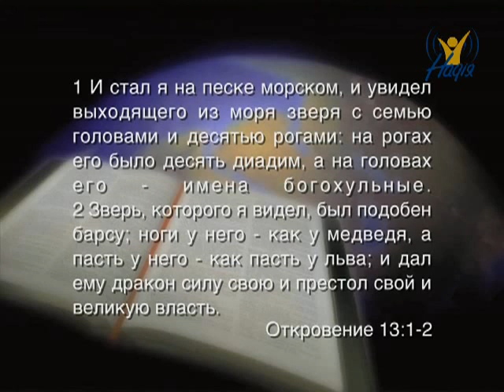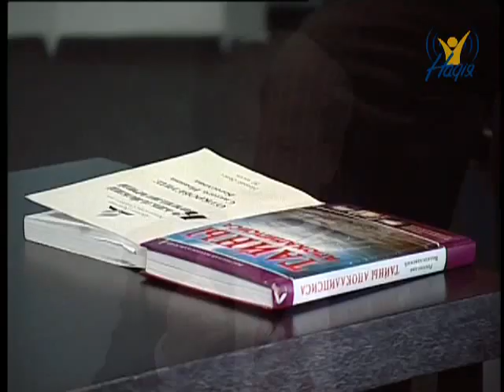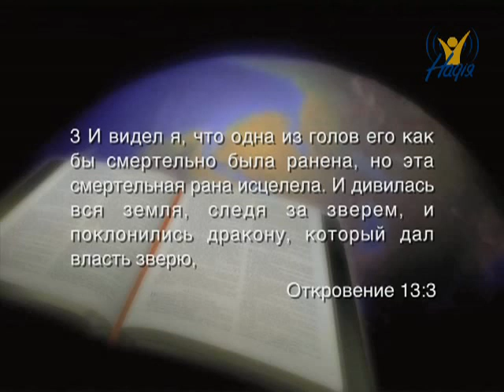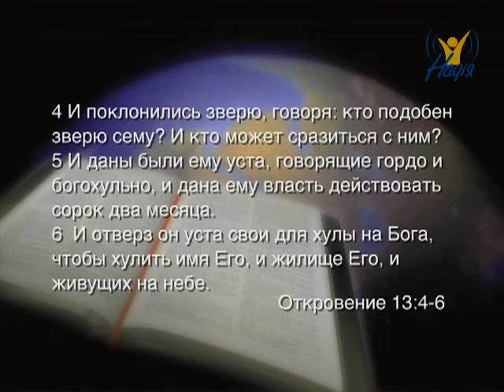20. 13-я глава книги Откровение (Стих 1-10)